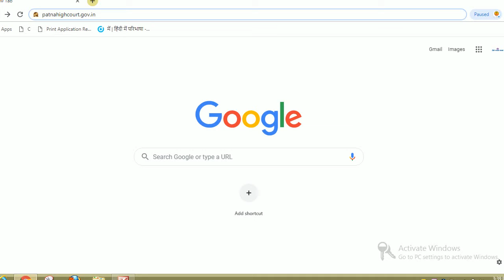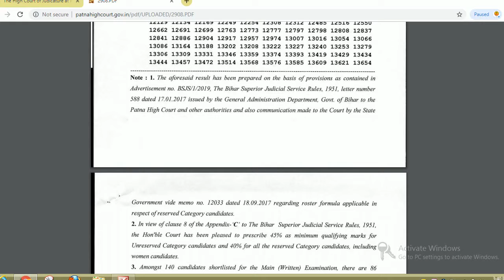patna high court result 2019, patna high court district judge result 2019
Hello friends

The Preliminary Test was held on 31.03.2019 at various centres situated at
Patna in which 2567 candidates, out of 3673 candidates to whom admit cards were
issued, had appeared.
The OMR sheets of 39 candidates, whose roll numbers are being uploaded
on the website of the Court, have not been evaluated because of wrong entry of roll
numbers by them in their respective OMR sheets, thereby disqualifying these
candidates.